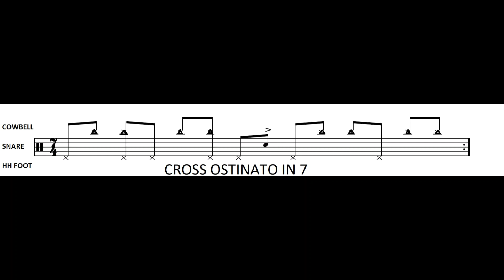Cross ostinato in 7/4 - Oliver Zisko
Some ideas over a right hand/left foot cross ostinato in 7/4.
There is a drum solo on my last album which partially rhythmically based on this ostinato.